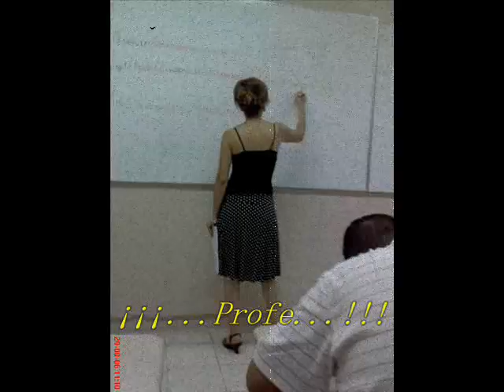L11 Movie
...veintemata...